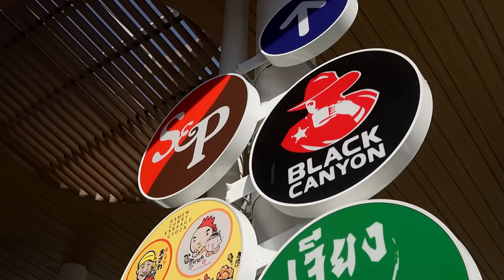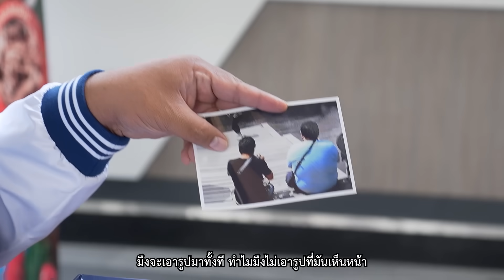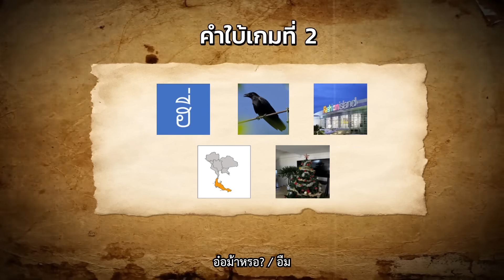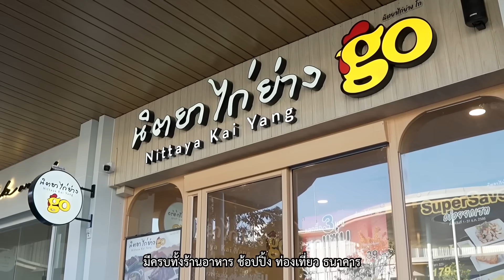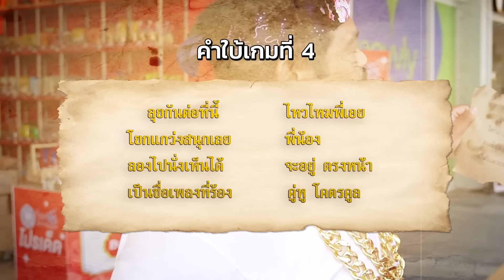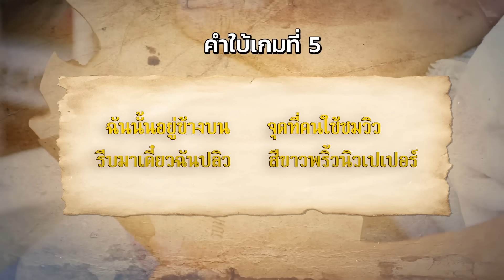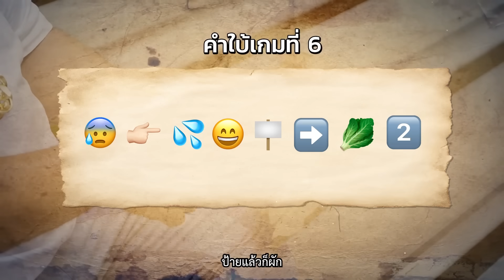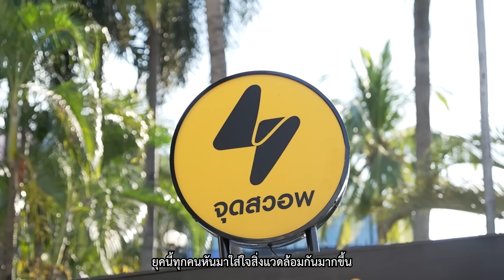VLOGแว่ก | คริสต์มาสนี้มีร้อง น้องๆ จัดให้เจ้านาย 42 ปีมีครั้งนึง ! 😭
ป๊อบปองกูล ผู้ซึ่งอินกับเทศกาลคริสต์มาสมากกกกกกกก แต่! 42 ปีไม่เคยมีของขวัญวันคริสต์มาสกับคนอื่นเค้าเลย ... เด็กๆ Pongkool24 ผุดไอเดียเซอร์ไพรส์เจ้านายแบบจัดเต็ม ไม่รู้ว่าจะเรียกของขวัญหรือของกลางดีนะงานนี้ !! 🎁🔥